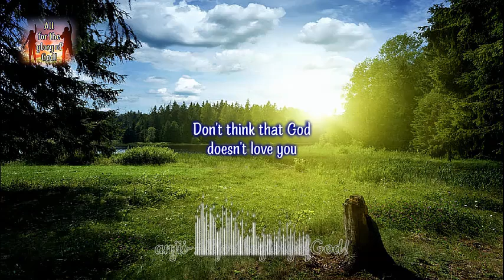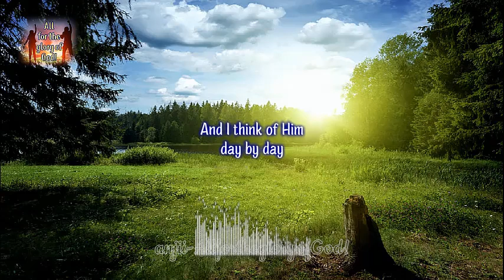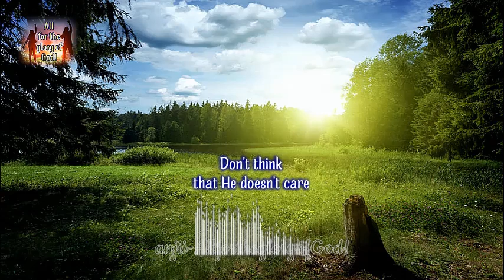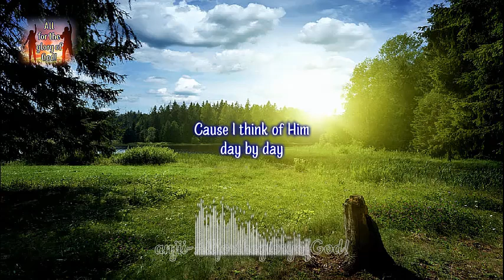Think (El Shaddai Gospel Music Ministry)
John 17:17
Sanctify them in the truth;
Your word is truth.